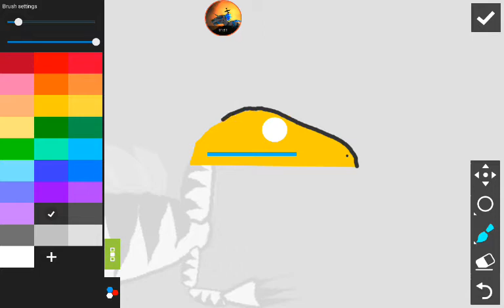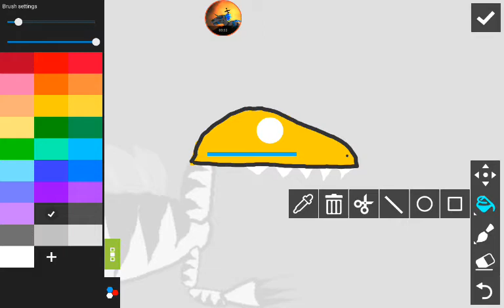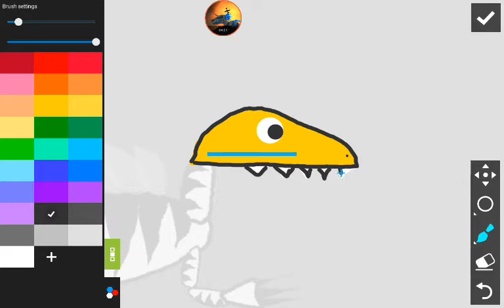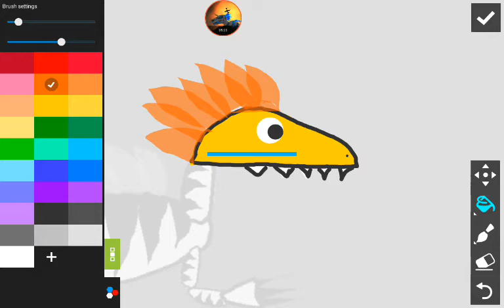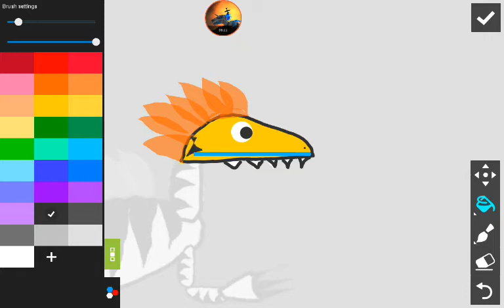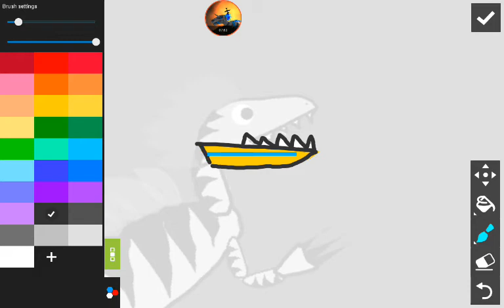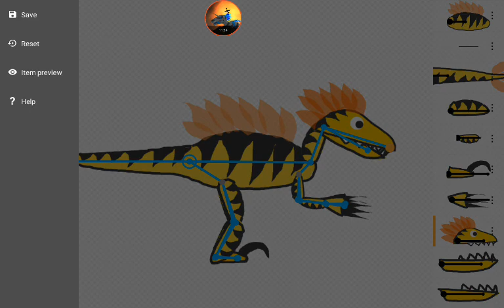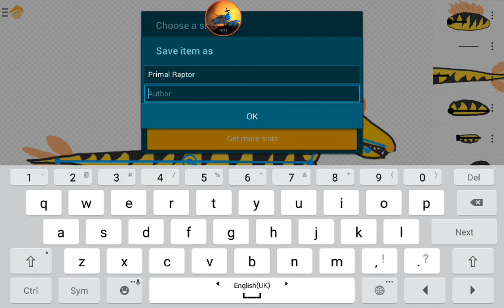Drawing Cartoons - How To Draw A Raptor Model - Part 3 - Head